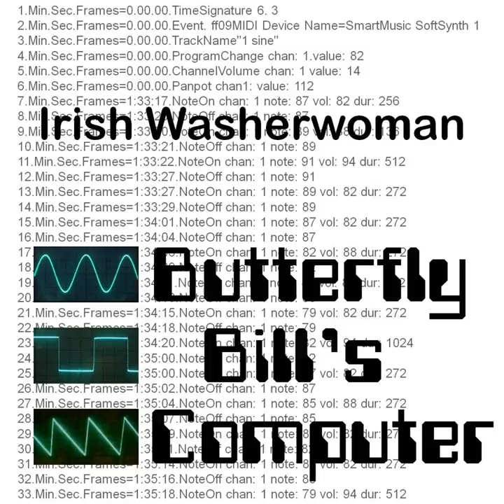Irish Washerwoman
Irish Washerwoman · Butterfly Bill's Computer